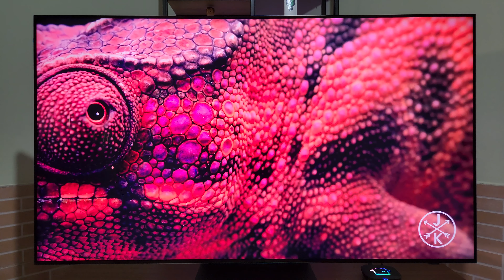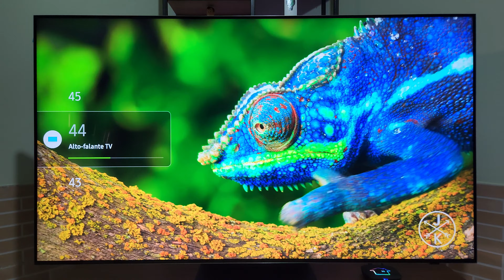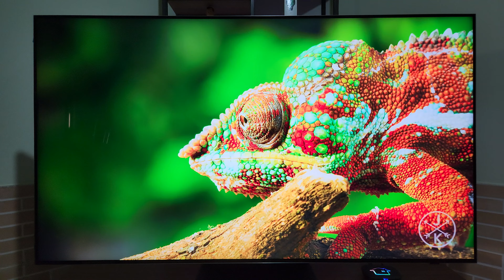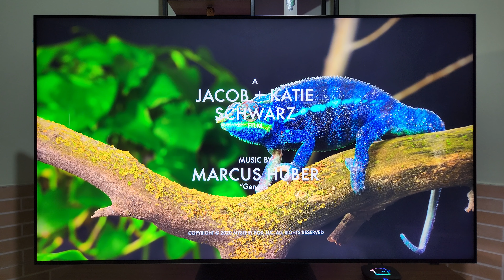TV 8K: Uma EXPERIÊNCIA INCRÍVEL!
Olá!

Neste vídeo vamos explicar, em palavras, o que é o 8K, e porque assistir algo em uma resolução desta é simplesmente uma experiência incrível!

A TV mostrada no vídeo é uma SAMSUNG NEO QLED 8K, modelo de 55", QN700B.